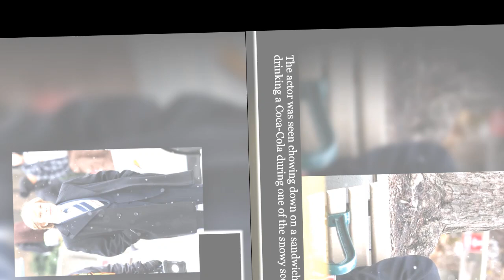See Sebastian Stan transform into Donald Trump for upcoming film ‘The Apprentice’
He’s hired! Sebastian Stan transformed into Donald Trump on set of the upcoming film “The Apprentice.”

In photos exclusively obtained by Page Six, the actor rocked the 45th president’s wispy, sandy blond hair while shooting in Toronto on Monday.

The Marvel star was fitted in a black, single-breasted wool coat paired with a blue suit and paisley-striped tie underneath.

In one of the scenes from the forthcoming movie, Stan munched on a sandwich while sitting on a park bench during a snowy day.

Deadline reported last week that the actor — who has a history of portraying real-life people onscreen — would be playing the role of Trump in the biopic.

The “Pam & Tommy” star, 41, is set to act alongside Jeremy Strong as attorney Roy Cohn and Maria Bakalova as Donald’s first wife, Ivana Trump.

Per the outlet, the film is described as an “exploration of power and ambition set in a world of corruption and deceit.”

“It’s a mentor-protégé story that charts the origins of an American dynasty,” Deadline added.

“Filled with larger-than-life characters, it reveals the moral and human cost of a culture defined by winners and losers.”
The film will examine Donald’s “efforts to build his real estate business” in New York City in the 1970s and 1980s.

Of course, the title of the biopic notably references the businessman’s stint on reality television beginning in the early 2000s
Donald, 77, previously hosted “The Apprentice” — which ran from 2004 to 2017. He also appeared on the show’s spin-off, “The Celebrity Apprentice,” until 2015.

He was let go by NBC in 2015 after making controversial remarks about immigrants during his 2016 presidential campaign.
Production on the new flick comes as Donald is embroiled in a slew of legal battles concerning his time in the White House.

The twice-impeached former president is also currently standing trial on a civil fraud case in New York City.

Donald has not publicly commented on the forthcoming film, and its release date has not yet been announced.